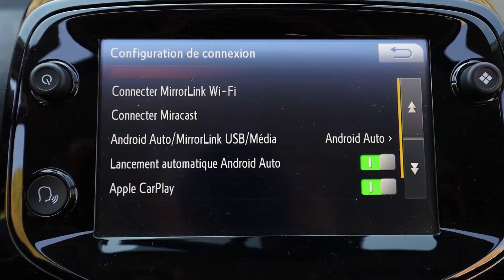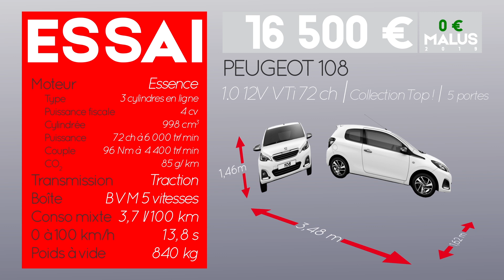Essai Peugeot 108 1.0 VTi 72 Top Collection 2019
La 108 est la petite citadine de Peugeot, et aussi l’entrée de gamme de la marque. C’est la sœur jumelle techniquement des Citroën C1 et Toyota Aygo, un triptyque qui entre en concurrence directe avec les VW Up, Skoda Citigo et Seat Mii, mais aussi les Hyundai i10, la Kia Picanto, la Suzuki Celerio, etc. Cette 108 a plusieurs particularité : c’est la plus petite (avec les C1 et Aygo) puisqu’elle est à moins de 3,50 m de long, donc si vous choisissez une petite citadine pour une question d’encombrement, c’est celle-là qu’il faut prendre. Ensuite, les 108/C1 et Aygo sont disponibles en 3 ou 5 portes, ce qui n’est pas le cas de toutes les concurrentes. Cette 108 a été lancée en 2014 avec au départ deux motorisation de 68 et 82 ch au choix, et aujourd’hui il n’y en a plus qu’une qui annonce 72 ch tirés d’un 1 litre 3 cylindres atmosphérique essence (pas de diesel). Au départ, il y avait aussi le choix d’une boîte de vitesses robotisée : ce choix n’existe plus, et la boîte de vitesses manuelle à 5 rapports est obligatoire. Notre modèle d’essai est en finition Top Collection, le Top indiquant ce toit ouvrant en toile bien agréable, surtout quand il fait beau…

A l’intérieur, notre modèle d’essai aux sièges colorés et quelques touches de couleurs à travers l’habitacle tente d’égayer l’ambiance, et c’est en série sur cette finition Collection. Pas de plastique moussé ici, mais aucune concurrente n’y a droit. L’équipement comprend l’écran central de 7 pouces avec Android Auto et Apple Car Play de série, de même que le compte-tours, mais le freinage automatique d’urgence ou l’alerte de franchissement de ligne sont en option, de même que la climatisation automatique, seulement manuelle en série. A l’arrière, la 108 paye son faible encombrement par une habitabilité très faible, même dans la catégorie, en tout cas pour l’espace aux jambes. A noter également les vitres qui ne s’ouvrent pas mais s’entre-ouvrent seulement via des compas… Le coffre, sans couvre-bagage, est en revanche dans la moyenne de la catégorie, inférieure en volume à celui d’une Up mais supérieur à celui d’une Twingo.

Cette 108 avec son 3 cylindres essence atmosphérique de 72 ch est évidemment faite pour la ville où il suffit largement et heureusement. Malgré tout, comme le moteur est assez creux et qu’en plus même les premiers rapports sont allongés, n’hésitez pas à faire monter le moteur dans les tours avant d’élancer la voiture, notamment si vous êtes en pente. Pour la ville, on apprécie le fait que la voiture soit petite pour se garer facilement, d’autant que la direction bien assistée facilité les  manœuvres, mais on n’est quand même pas au niveau du rayon de braquage record d’une Twingo ou d’une Smart Forfour, qui tournent beaucoup plus court. Ça se complique sur route avec une voiture qui, même si elle est légère avec moins de 900 kg (c’est une des plus légères de la catégorie), est aussi l’une des plus lentes en reprises : on est à plus de 30 secondes pour passer de 80 à 120 km/h sur le 5ème rapport : c’est très long. Pour relancer, il faut donc rétrograder, en 4ème voire en 3ème puisque cette dernière est elle aussi très longue, si bien que sur route vous pourrez tout à fait dépasser en restant en 3ème. Donc il faut manier la boîte, même si la commande de boîte est accrocheuse. Vous l’avez compris, cette 108 n’est pas la reine de la route, mais on apprécie quand même le confort correct et à ce sujet, une petite remarque que le toit en toile, qui génère beaucoup de bruit quand on est dans un tunnel, un peu comme un cabriolet…

La légèreté, le petit moteur et la boîte très longue ont au moins une vertu : ils permettent à cette 108 d’être la plus sobre de la catégorie, à égalité bien-sûr avec les Aygo et C1 qui utilisent le même moteur. A noter que la Toyota existe encore en boîte robotisée, contrairement aux françaises. Côté tarif, la 108 démarre à 11500 € et monte à presque 18000 € en version Roland-Garros Top, les seules différences venant de l’équipement puisque la motorisation est unique. Notre modèle d’essai s’affiche quant à lui à 16500 € hors option, dont 1100 € pour le toit ouvrant en toile. Un peu cher pour une voiture de cette taille : une Sandero est bien plus spacieuse, plus agréable en motorisation et moins chère, mais en contrepartie plus gloutonne.